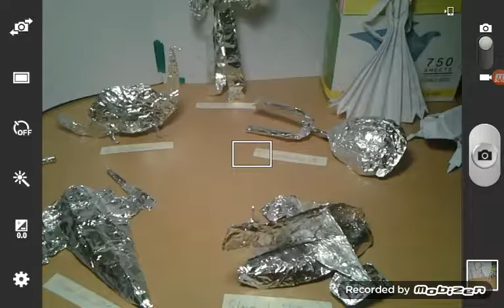Aluminum Origami part 1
am trying to directly  encourage or show the artistic  capabilities  of aluminum i hope this angle of thought is cool enough to watch/cultivate  ideas